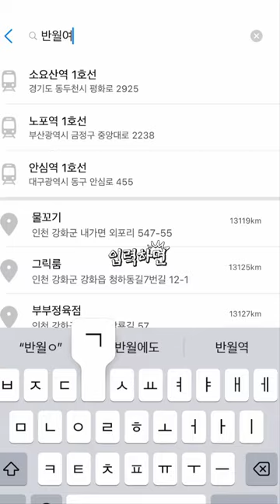“안산 선한 영향력 가게 돈카츠답다 돈카츠 맛집“️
상호 : 돈카츠답다
주소 : 경기도 안산시 상록구 창말2길 25 마크리엘 102호